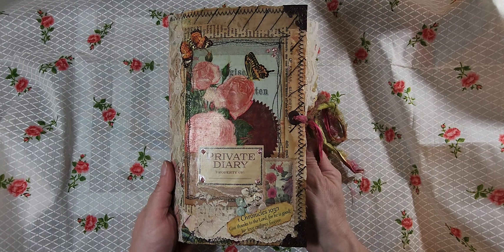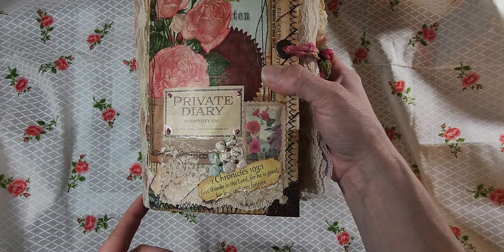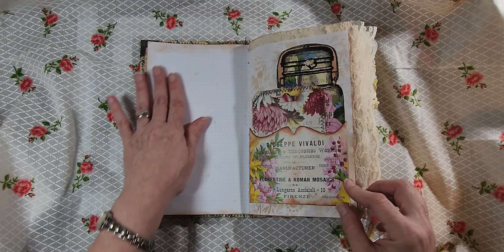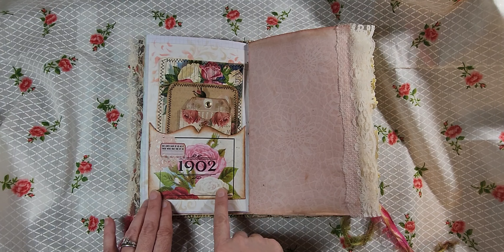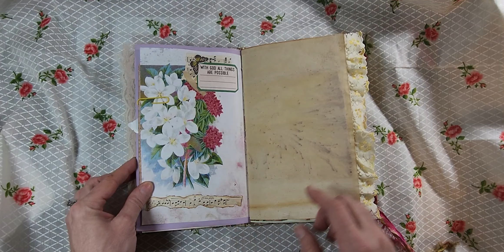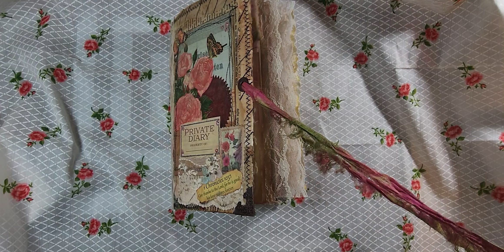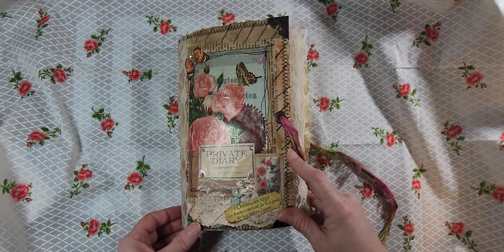DTP 01 for March/April Private Diary Faith Up-Lifting Journal Flip Through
Good Evening and Big Hugs to all of my subscribers and welcome to all my new subbies. I'm so happy to have you all here with me on this journey called life in my crafty space, so thank you for being here.

This video is a flip through of my first design team project for @tsunamirosedesigns since I joined her design team as a creator.  Thank you Daisy!

Find The Virtural Craft Vendors Market here @KieshasKreations